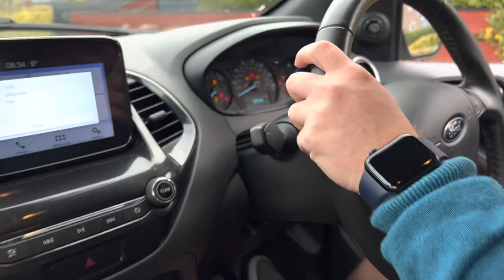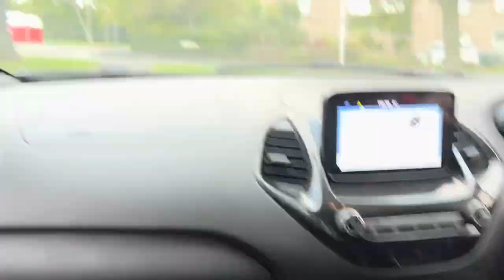Esse é o carro que alugamos em Liverpool na Inglaterra 🏴󠁧󠁢󠁥󠁮󠁧󠁿